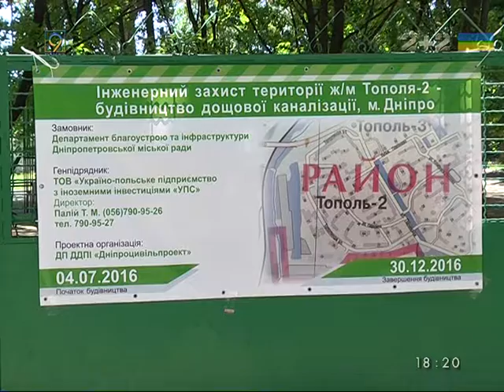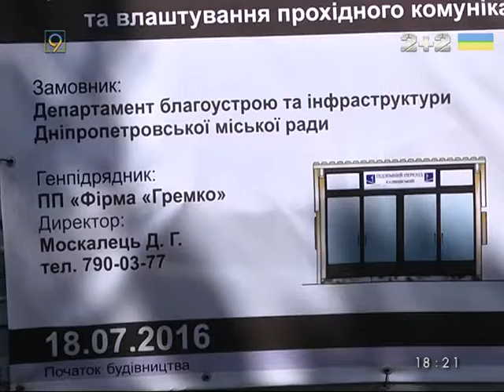Водоотводы на Тополе и подземный переход на Слобожанском. Будущее Днепра.